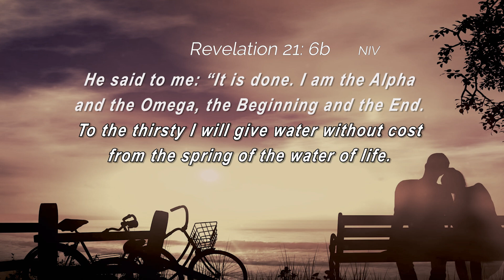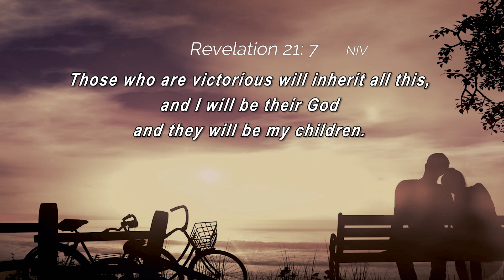DAILY DEVOTIONAL - 09/29/2022 | What Will Take Place Later: A New People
DAILY DEVOTIONAL
Today, Minister Taylor is sharing some thoughts on Revelation 21:6b-7  NIV
Today's topic: What Will Take Place Later: A New People